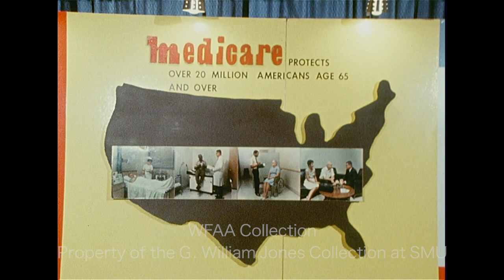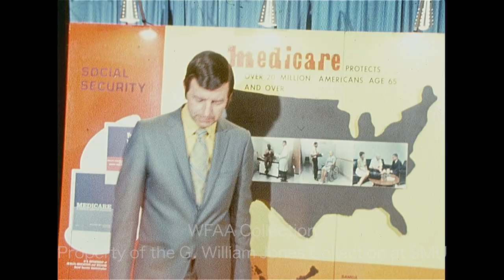WFAA - May 26 - 29, 1971 B Part 1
0:00 - (May 26, 1971) Brief shot of Johnny Armstrong, who has been found guilty in the 1970 Oak Cliff murder of Edgar J. Philbrick and has been sentenced to death (Silent).

0:06, 15:38 - (May 26, 1971) 3 million cigarettes, stolen from the Zanes-Ewalt Warehouse in Farmers Branch have been recovered in South Oak Cliff; brief shot of boxes of cigarettes stacked in the Dallas County Sheriff’s Office property room and being unloaded from a U-Haul truck; Jim Mitchell reporting.

0:13, 3:31 - (May 26, 1971) Footage from the Texas White House Conference on Aging in Dallas includes shots of speaker Leonard Passmore of the Texas Bankers Association as well as shots of Spanish speakers listening to simultaneous translations of the speakers’ comments via headphones (Silent); Jim Mitchell reporting.

0:58, 4:53 - (May 26, 1971) Tom Nissalke, former assistant coach of the Milwaukee Bucks, has been hired as coach for the Texas Chaparrals (which will become the Dallas Chaparrals when the season begins) – he holds a press conference, seated next to Bob Briner, executive vice-president of the Chaps (Silent); Nissalke talks about his time with the Bucks, his feelings about the Chaps, and that he thinks the once-pervasive negative perception of the American Basketball Association (ABA) has changed.

1:15, 12:30 - (May 26, 1971) Dallas Cares, a group working with local families of prisoners of war (POWs) and those missing in action (MIA), hosts a flag-raising ceremony at the Dallas Historical Plaza; various shots of the ceremony near the John Neely Bryan; in an interview, a man describes the group's goals and how they hope to succeed where others have failed; Jim Mitchell reporting.

1:46, 8:34 - (May 26, 1971) The National Association of Manufacturers (NAM) is telecasting a conference on air- and water-pollution laws and the short window in which businesses must comply with the regulations (the Refuse Act of 1899); seen on the closed-circuit TV feed is Russell Train, chairman of the President’s Council on Environmental Quality; Malcolm Landess reporting.

2:49 - (May 26, 1971) Dallas Asst. Dist. Attorney John Stauffer is sent to jail after refusing to pay a $10 contempt-of-court fine issued by Judge R. T. Scales after Stauffer yanked a letter out of the hands of attorney Marc Richman, defense lawyer for former underground newspaper publisher Brent Stein (aka Stoney Burns) who was involved in an incident at Lee Park in April 1970; various shots inside the courtroom and of Stauffer being escorted to jail (Silent).

7:05 - (May 26, 1971) A 2-alarm fire at the Hong Kong Restaurant (9055 Garland Rd.) in East Dallas causes an estimated $10,000 in damage; also affected is Gipson’s Artistic Beauty College next door (9049 Garland Rd.) – customers still in capes and curlers are seen in the parking lot, along with beauty school students; one woman has her hair-do finished while sitting in her car (Silent).

8:17 - Various shots from a street intersection and of a sign which reads "Street Narrows" (Silent).

9:59 - (May 26, 1971) A wedding at a Fort Worth 7-Eleven store between employees Dana Stephenson and Jeff Pollard is performed by Rev. James Hudgins; Jerry Park reporting.

13:12 - (May 26, 1971) The Dallas School Board discusses the ongoing controversy of corporal punishment being allowed in Dallas schools, a policy championed as being necessary for discipline by DISD Superintendent Nolan Estes but which has been questioned recently in national news outlets such as Newsweek as being used excessively in Dallas schools; board member Dr. Emmett Conrad (checked sports jacket) insists on an investigation into reported violations of the policy (Silent).

14:10 - (May 26, 1971) Morris S. Duval Jr. is presented a Distinguished Service Award by the Dallas Fire Department for rescuing Edith Henderson from a fire at her home (3006 S. Llewellyn Ave.) in Oak Cliff on May 14; various shots of the ceremony outside a fire station in which Battalion Chief D. M. Ratliff presents Duval with a certificate; also present are Mrs. Ann Duval, and daughter Nicole Duval.

14:41, 17:55 - (May 26, 1971) Bruce Thomas of the National Welfare Rights Organization (NWRO) is in Dallas to speak at the National Association of Market Developers conference; in an interview, he says that the proposed welfare reform bill by Wilbur Mills is not true reform, and that the amount of money he’s allocated for needy families is inadequate; Gene Thomas reporting.

16:32, 18:27 - (May 26, 1971) Patricia Reilly Hitt of the U.S. Dept. of Health, Education and Welfare (HEW) addresses a meeting of the North Central Texas Council of Governments (COG); she talks about President Nixon's proposed welfare revenue-sharing program and how it will lead to a more decentralized government; additional silent footage of Arlington Mayor Tom Vandergriff presenting Hitt with an “Official Red Carpet”; Jerry Park reporting.